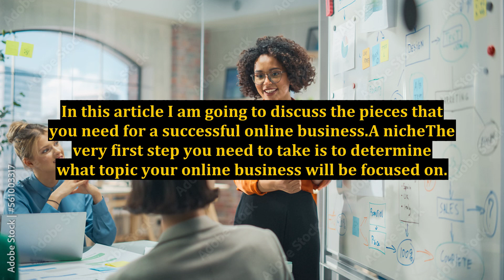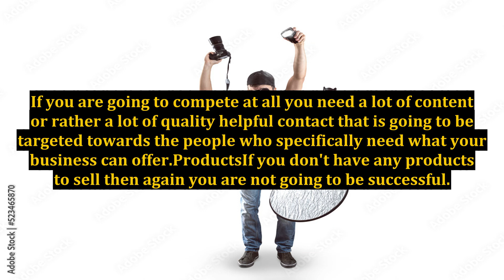What Is Missing From Your Online Business?